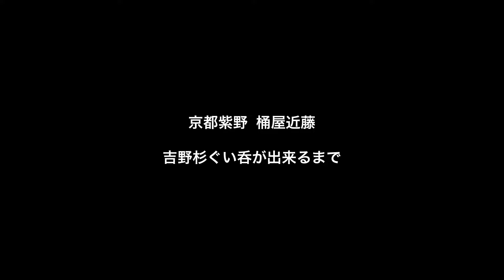吉野杉ぐい呑が出来るまで 京都紫野 桶屋近藤 How to make a cedar cup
京都 紫野 桶屋近藤
吉野杉ぐい呑が出来るまで